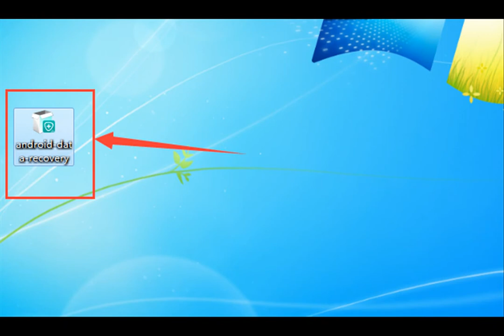How to Recover Deleted Messages from Samsung Galaxy S9/S9+?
Samsung Data Recovery is specially designed for restore deleted messages from Samsung Galaxy s9. It will extract lost messages directly from your device and you don’t need to input your phone numbers one by one again. In addition, messages, videos, music, and other file types are also can be retrieved.

Recover Deleted and Lost Data from Samsung Galaxy S9/S9+